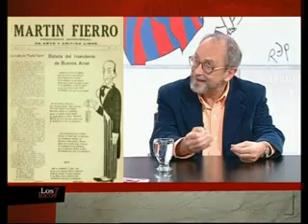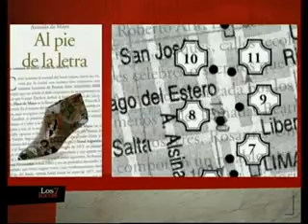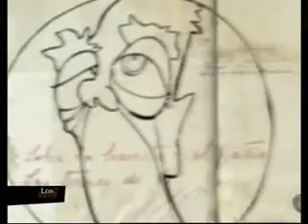Álvaro Abós en Los siete locos